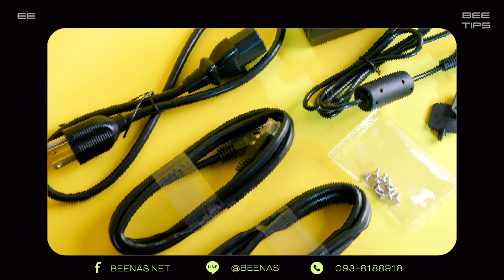New Product NAS ปี 2023 Synology DS723+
Specs
- CPU Model AMD Ryzen R1600
- CPU Architecture 64-bit
- CPU Frequency 2-core 2.6 (base) / 3.1 (turbo) GHz-
- Maximum Memory Capacity 32 GB (16 GB x 2)
- RJ-45 1GbE LAN Port* 2 (with Link Aggregation / Failover support)